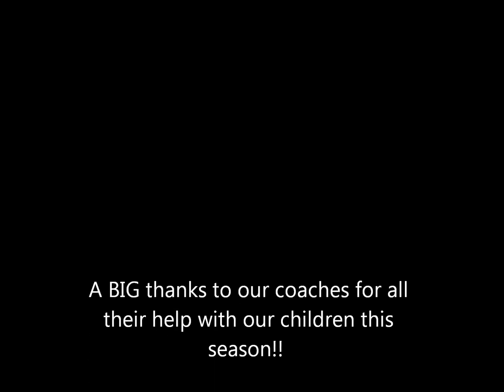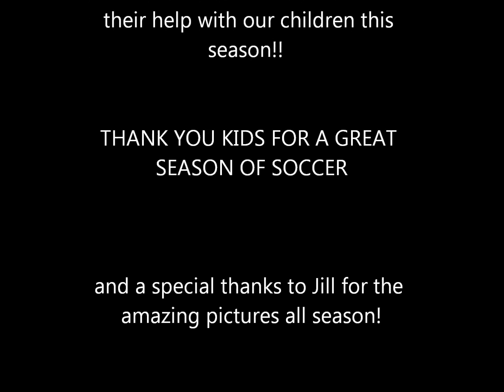Big Red 2011.wmv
end of season soccer video